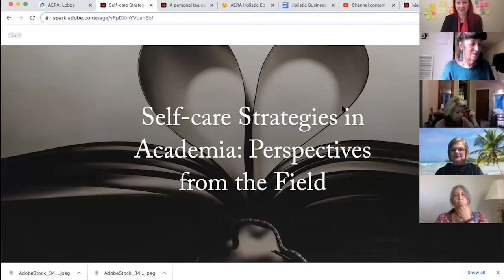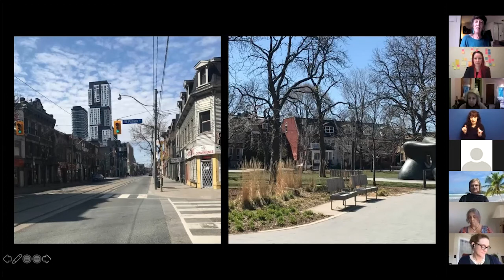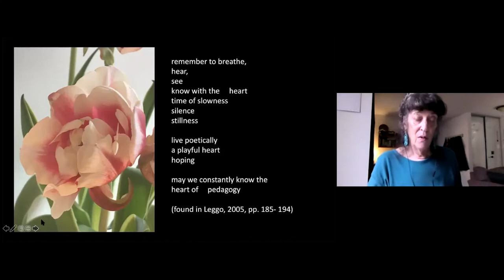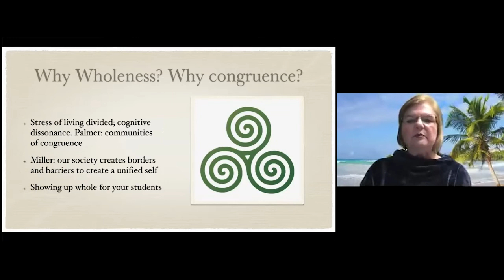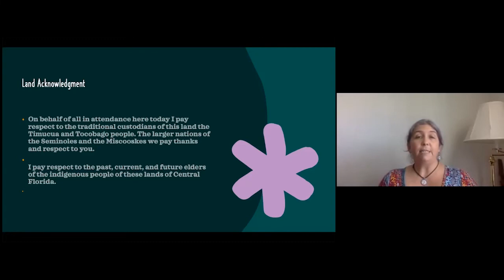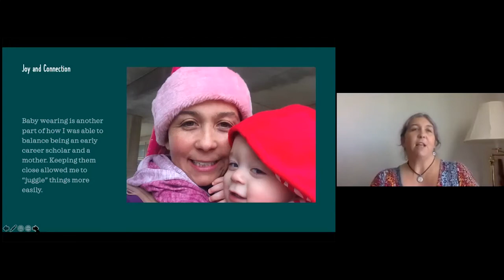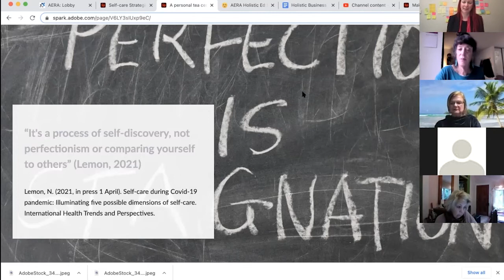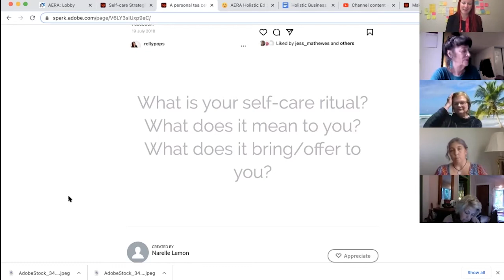Self-Care Strategies in Academia: Perspectives From the Field (AERA 2021 Holistic Ed SIG Symposium)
Recorded live Mon, April 12, 2:50 to 4:20pm EDT (Tue, April 13, 4:50 to 6:20am AEST) as part of the American Educational Research Association (AERA) 2021 conference and the  Holistic Education SIG Paper and Symposium Session schedule

Narelle Lemon, Swinburne University of Technology, Melbourne Australia
Marni J. Binder, Ryerson University, Toronto, Canada
Catherine Hoyser, University of Saint Joseph, USA
Michelle Tichy, Rollins College, USA
Discussant: Joanna Higgins, Victoria University of Wellington, New Zealand

Self-care involves proactive actions that support, protect or maintain wellbeing. In higher education there has never been a more important time to raise awareness of self-care and wellbeing in this environment, both from an individual and systemic stance. This international symposium reveals the stories of those working in higher education and illuminates the constant reconstruction of identities and work practices that places self-care at the centre of the work we do. Through image and word narratives (visual narratives) highlighted are realities, the voice of our colleagues, and (re)positioning of a shift into what is possible when we care for ourselves and others. Strategies, approaches and philosophies are shared to support how self-care is understood and can be enacted and embodied.